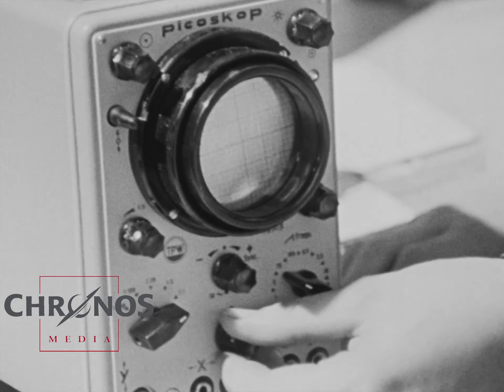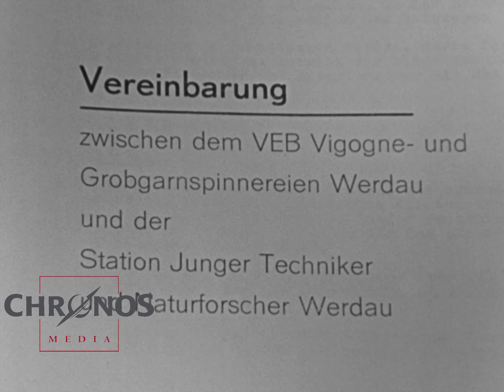Wie Sportclubs die vormilitärische Erziehung von Kindern in der DDR fördern sollten (1967)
Wie verbrachten Kinder und Jugendliche ihre Freizeit in der DDR?
Sportclubs und Arbeitsgemeinschaften spielten damals eine außerordentlich wichtige Rolle: Rund 750.000 Schüler waren 1965 allein in Schulsportgemeinschaften organisiert, die über die jungen Pioniere und die FDJ großzügig vom Staat gefördert wurden. Diese Förderung sollte nicht nur der Volksgesundheit, sondern auch der vormilitärischen Erziehung dienen.

Ausschnitt aus der Dokumentation "Polytechnik, Teenager und Politik in der DDR (1967)"